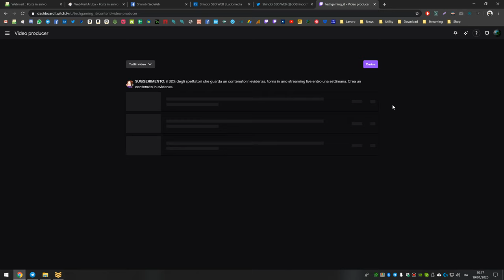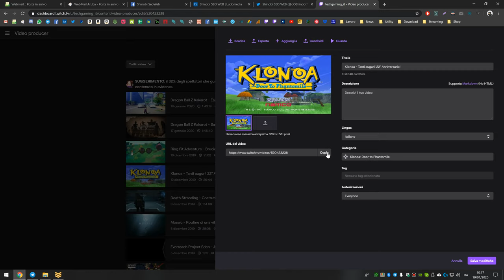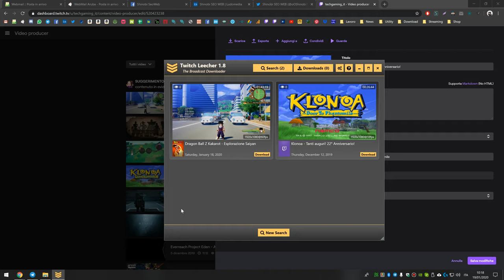Come scaricare video da Twitch